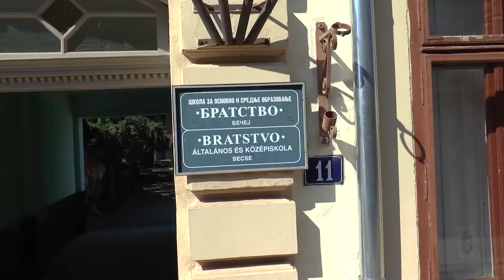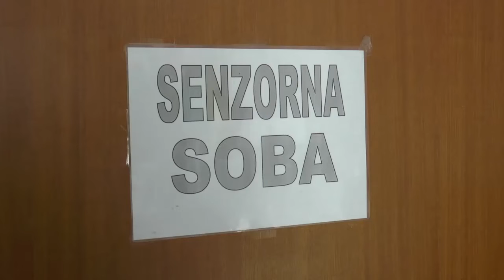TV BEČEJ: Hírek áttekintése 2022.8.4.